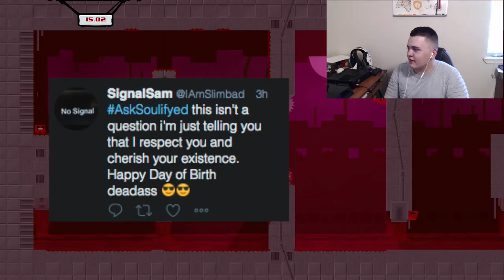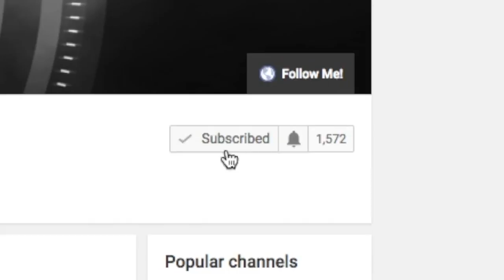OFFERED BIRTHDAY ECSTASY OVER SNAPCHAT?!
Never in my life did I think I was going to get drugs offered to me over Snapchat. Well, with that being said I DO NOT support the use of drugs. Dont do them and stay in school, but you already know all that suff. I hope you enjoyed this video! If you have any ideas for a video I should do, please comment it below! Also dont forget to visit my links!